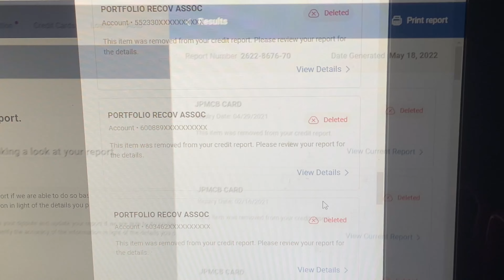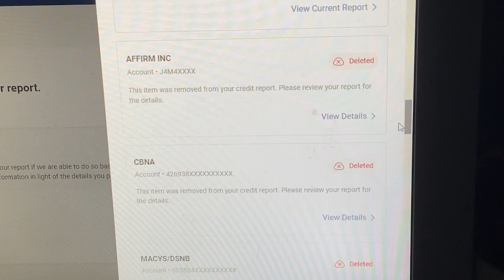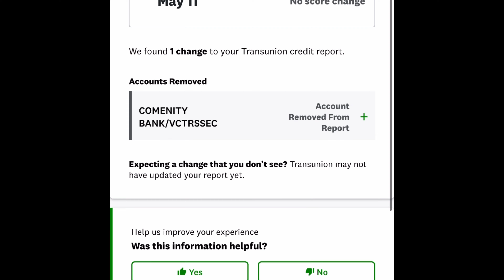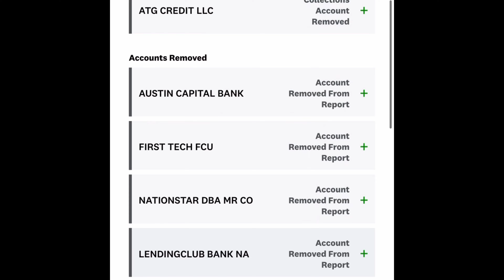REMOVING LATE PAYMENTS REMOVE NEGATIVE CLOSED ACCOUNTS BUILD CREDIT FAST CONTACT ME TODAY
150 POINTS BOOST || HOW TO REMOVE CHARGE OFFS || BUILD CREDIT FAST
623 METHOD || HOW TO REPAIR CREDIT || REMOVE ALL NEGATIVE ITEMS FROM CREDIT REPORTS
243 POINTS BOOST || METHOD OF VERIFICATION || CREDIT REPAIR SECRETS REPO REMOVED FROM CREDIT REPORT OVER $22,000 DEBT REMOVED CREDIT REPAIR! CHARGEOFFS DELETED MUST SEE PROOF!
800 CREDIT SCORE HOW TO REMOVE CHARGE OFFS AND COLLECTIONS CREDIT REPAIR PROOF
800 FICO SCORE || REMOVE COLLECTIONS, REMOVE CHARGE-OFFS, REMOVE NEGATIVE ITEMS || BUILD CREDIT